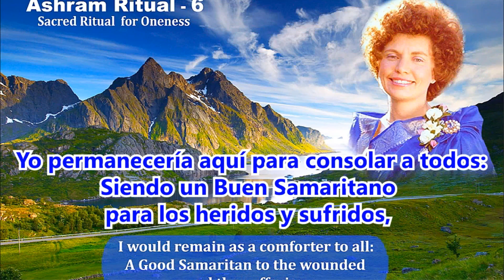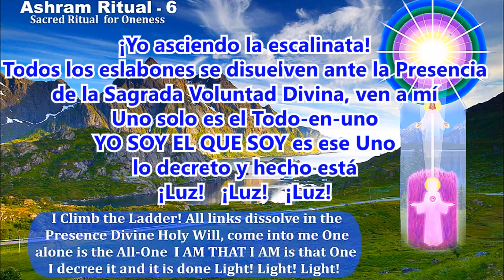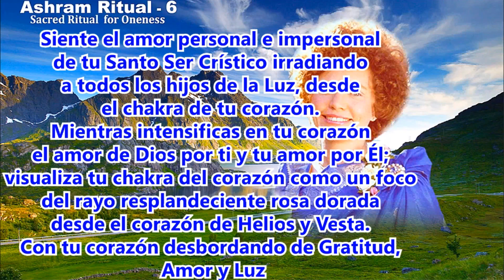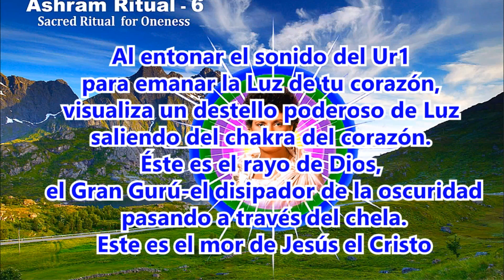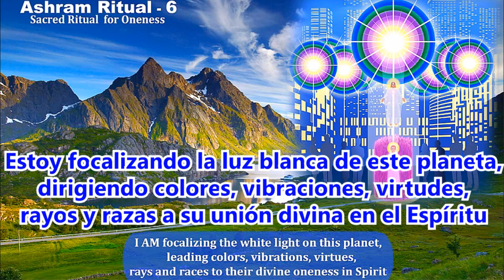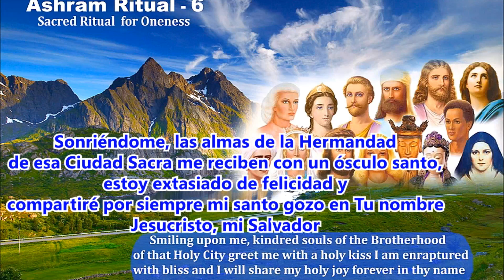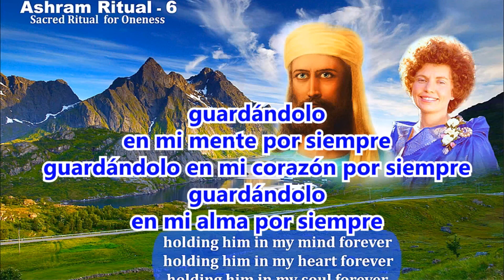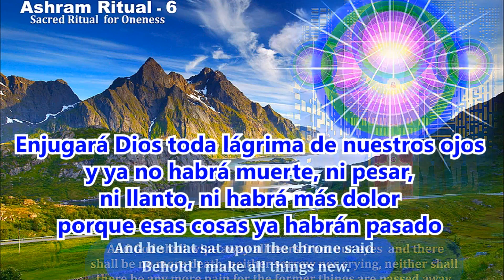ASHRAM 6 V2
SERVICIO DESDE EL AMADO EL MORYA